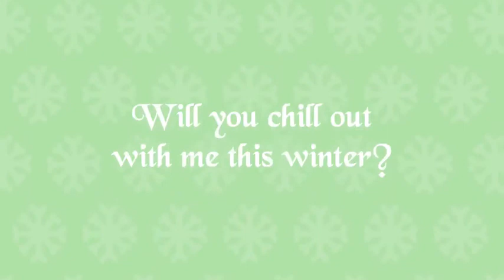Happy Tree Friends Chill Kringle